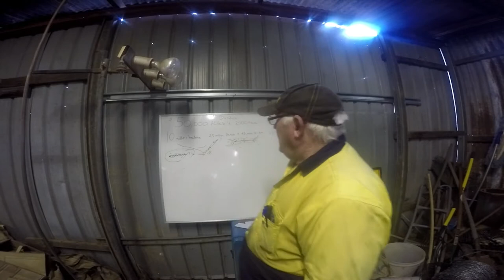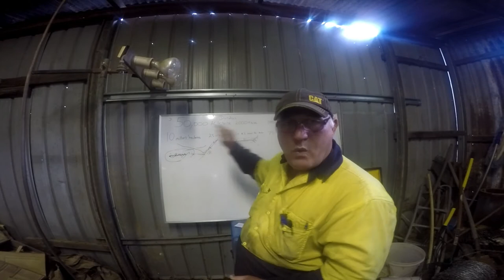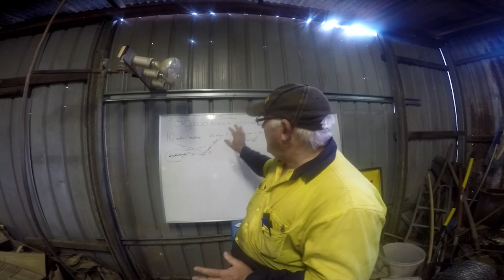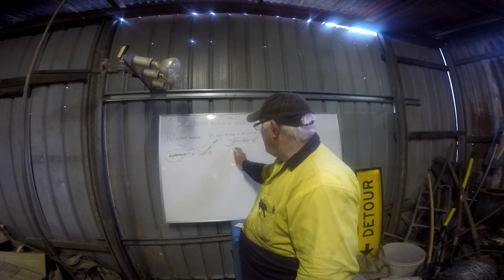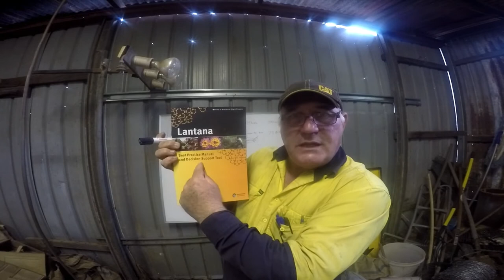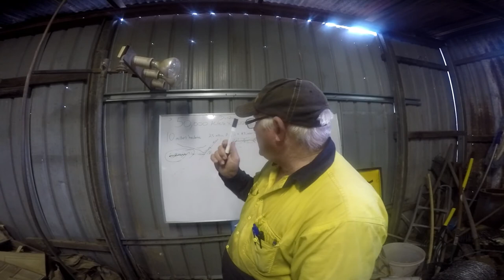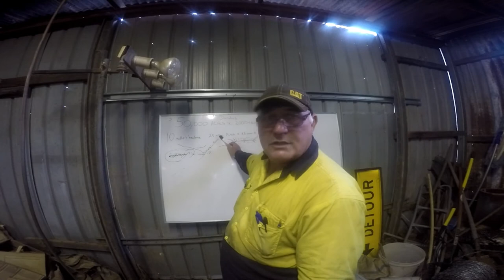Lantana is a 75 Billion Dollar Problem in Australia Vlog 2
SO much information to get out to the Mums and Dads, I wonder whether Men or Women are easier to lie to ?